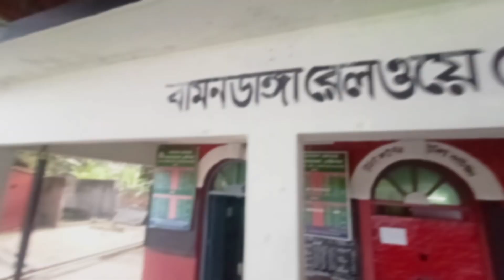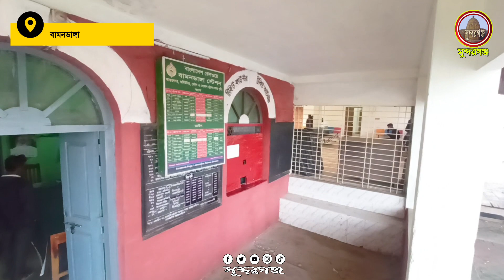সুন্দরগঞ্জে ব্রিটিশ আমলে নির্মিত ঐতিহ্যবাহী বামনডাঙ্গা রেল ষ্টেশন | Bamondanga Railway Station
সুন্দরগঞ্জে ব্রিটিশ আমলে নির্মিত
ঐতিহ্যবাহী বামনডাঙ্গা রেল ষ্টেশন
Bamondanga Railway Station
সুন্দরগঞ্জ
Mirganj
মীরগঞ্জ
সুন্দরগঞ্জের খবর
সুন্দরগঞ্জের খবরা খবর
সুন্দরগঞ্জ নিউজ
সুন্দরগঞ্জ গাইবান্ধার খবর
গাইবান্ধা সুন্দরগঞ্জের খবর
Sundarganj Live
Sundarganj mela
Sundarganj Youtube Channel
সুন্দরগঞ্জের বন্যা
সুন্দরগঞ্জের ইতিহাস
রংপুর
গাইবান্ধার খবর
রংপুরের খবর
আমাদর সুন্দরগঞ্জ
ভালবাসি সুন্দরগঞ্জ
প্রিয় সুন্দরগঞ্জ
সুন্দরগঞ্জ সমাচার
Flood
আমাদের সুন্দরগঞ্জ
teesta Setu
Horipur Tista Bridge
হরিপুর তিস্তা ব্রিজ
teesta Bridge
Tista Bridge
তিস্তা সেতু
Tista Setu
Tista Bridge
হরিপুর
পাঁচপীর
চিলমারি
Horipur
paspir
Chilmari
Kurigram
LalmonirHat
Thakurgoan
Dinajpur
Panchagar
Nilfamari
Pirgasha
Bogura
sundarganj5720
sundarganj
sundarganj Upazila
sundarganj news
sundarganj bonna
sundarganj gaibandha news
sundarganj update
News24
হৃদয়ে সুন্দরগঞ্জ
স্বপ্নের সুন্দরগঞ্জ
সুন্দরগঞ্জে অনুষ্ঠান
শর্ট ফিল্ম
পল্লিগীতি
ভাটিয়ালি
Shorts Film
সিনেমা
Movie
Drama
রংপুরিয়া ভাওয়াইয়া
Music Video
Song
গান
রংপুরের ভাওয়াইয়া গান
Folk Song
রংপুর
বাংলাদেশ
ঢাকা
Dhaka
নাটক
গ্রাম
Jamuna Setu
Bangabondhu Setu
বঙ্গবন্ধু সেতু
হার্ডিঞ্জ ব্রীজ
পদ্মা সেতু
Padma bridge
স্বপ্নের পদ্মা সেতু
পদ্মা নদী
Padma River
বাংলা
বাংলাদেশ
প্রকৃতি
অপরুপ দৃশ্য
দৃশ্যপট
সুন্দরগঞ্জের প্রকৃতি
প্রাকৃতিক দৃশ্য
স্কুল
কলেজ
মাদ্রাসা
তিস্তা নদীর ভাঙ্গন
ব্রক্ষ্মপুত্র নদ
তিস্তা নদী
সুন্দরগঞ্জে ভাওয়াইয়া গান
পুকুর পাড়ে হাটতে গেলে তোমার কথা মনে পড়ে
pukur pare hatte gele tomar kotha mone pore
চিলমারি টু হরিপুর দ্বিতীয় তিস্তা সেতুর কাজ  চলুন দেখে আছি
Chilmari to Horipur
Tista Setu
আজকের খবর হরিপুর ব্রিজের কাজ চলছে চিলমারী
তিস্তা সেতু হরিপুর টু চিলমারী কুড়িগ্রাম টু গাইবান্ধা স্বপ্নের এই ব্রিজ কাজ চলছে
নির্মাণ কাজ তিস্তা সেতু হরিপুর টু চিলমারী
তিস্তা সেতু কুড়িগ্রাম হলে আমাদের অনেক কিছু সুবিধা হবে
তিস্তা সেতু হরিপুর টু চিলমারির সর্বশেষ খবর দেখুন
Tista Setu Chilmari Horipur
তিস্তা সেতু কুড়িগ্রাম টু হরিপুর ব্রিজের আজকের খবর পেতে ক্লিক করুন
সেতু কুড়িগ্রামের এই প্রথম আমাদের গাইবান্ধা সেতু নির্মাণ কাজ শুরু
হরিপুর টু চিলমারী সেতু হরিপুর টু কুড়িগ্রাম সদর কুড়িগ্রাম ব্রিজ হরিপুর ‌কুড়িগ্রাম ব্রিজ এর খবর
চিলমারী সেতু হরিপুর চিলমারী সেতু হরিপুর টু কুড়িগ্রাম
তিস্তা সেতুর সংযোগ সড়ক
বাঁধ নির্মাণ সহ আনুসাঙ্গিক কাজের চিত্র
স্বপ্নের তিস্তা সেতুর সর্বশেষ খবর দেখুন
গাইবান্ধার তিস্তা সেতু হরিপুর টু চিলমারির সর্বশেষ খবর দেখুন